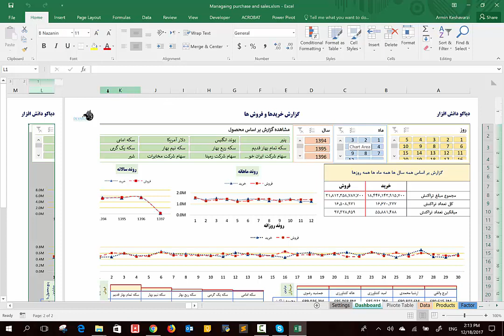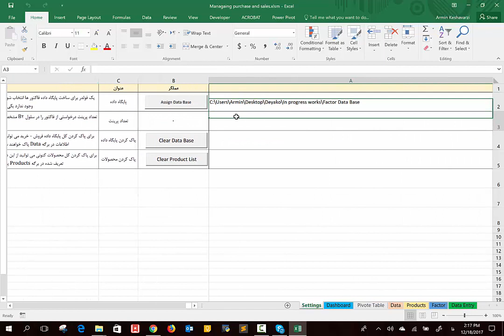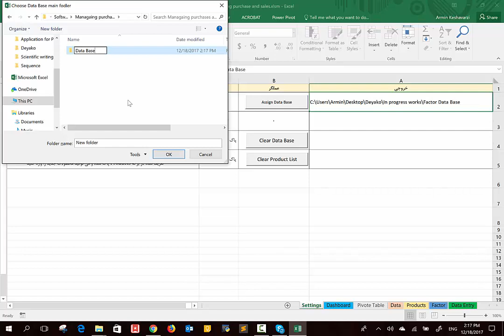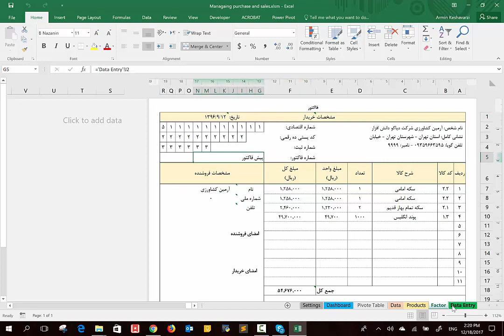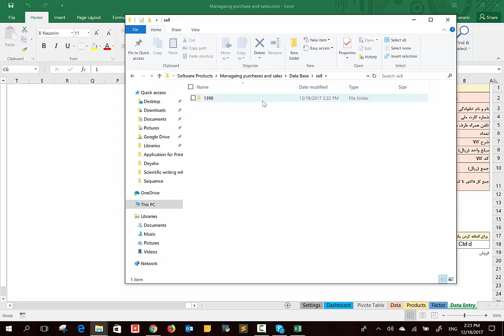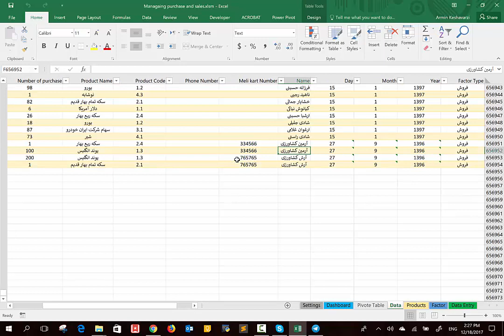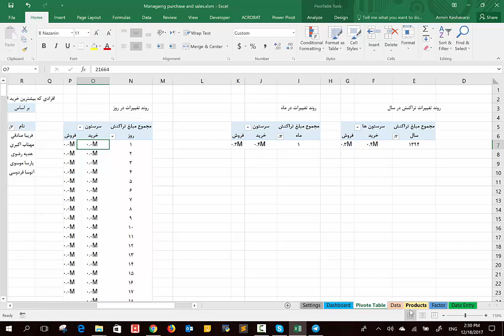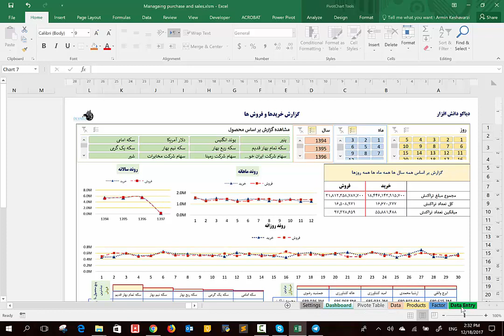مدیریت خرید و فروش کالاها با اکسل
برای خرید فایل به لینک زیر مراجعه نمایید:
این نرم افزار به منظور ثبت کالاهای خریداری یا فروخته شده، صدور فاکتور و مشاهده گزارشی از خرید ها و فروش ها با استفاده از ماکروسافت اکسل و زبان VBA نوشته شده است. بسیاری از افراد، مغازه داران، شرکت های کوچک، فروشگاه ها و ... نیاز دارند تا کالاهایی که خریداری می کنند و یا می فروشند را در یک پایگاه داده ثبت کنند و همچنین برای مشتریان یا تامین کنندگان خود فاکتور صادر کنند و فاکتورها را پرینت بگیرد و نیز فایل PDF آنها را در جایی ذخیره سازی کنند و در نهایت بتوانند گزارشات روزانه، ماهانه و سالانه از فروش ها و خرید های خود داشته باشند و میزان عملکرد خود را بسنجند.  برای انجام اینکارها  نیازی به تعبیه یک نرم افزار گران قیمت برای این موضوع نیست و تمامی اینکاراها را به راحتی می توان با اکسل که خیلی ها با کارکردن با آن آشنا هستند انجام داد.
در این محصول تمام موارد گفته شده با استفاده از امکانات اکسل و زبان VBA ایجاد شده است و اشخاص می توانند بر اساس آن، اقلامی که خرید می کنند و اقلامی که می فروشند را در یک فاکتور رسمی به صورت خودکار ثبت کنند، اگر نیاز باشد که پیش فاکتور صادر کنند، قبل از ثبت نهایی فاکتور آن پیشفاکتور را پرینت بگیرند، در صورتی که فاکتور نهایی باشد، با زدن دکمه ثبت نهایی، یک شماره فاکتور به صورت خودکار بر اساس سال، ماه، روز و شماره فاکتور (از یک شروع می شود و دانه دانه بالا می رود) ایجاد می شود. سپس فایل PDF فاکتور در یک فولدر دلخواه کاربر که از قبل در اکسل تعریف خواهد کرد به صورت مرتب و منظم (بر اساس نوع خرید یا فروش، سال، ماه و روز ذخیره سازی خواهد شد).
همچنین تمامی اقلامی که خرید یا فروش شده اند، در یک جدول اکسل ذخیره می شود و بر اساس آن یک داشبورد مدیریتی برای مشاهده عملکرد خرید و فروش ارائه شده است همچنین اشخاص می توانند با استفاده از آن پایگاه داده ایجاد شده گزارش دلخواه خود را تهیه نمایند.
لازم به ذکر است که فایل مربوطه دارای پسورد امنیتی نیست و همه‌ی موارد و کدها به منظور استفاده در آن آزاد قرار داده شده‌اند.